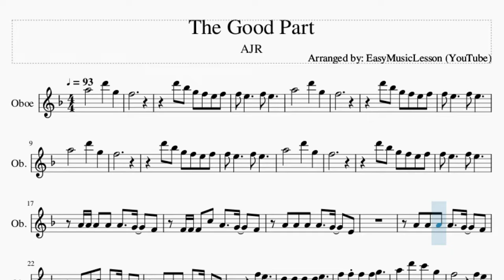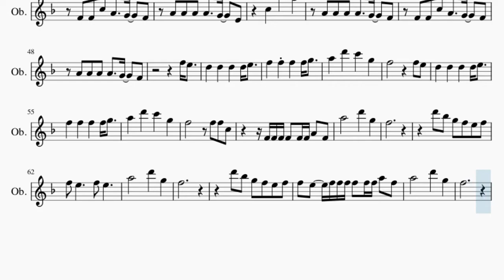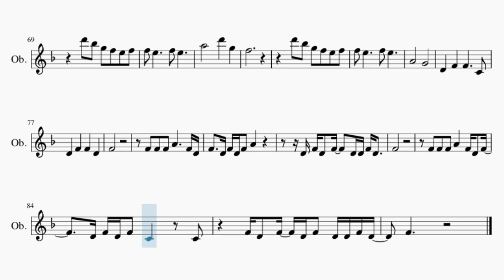Oboe Sheet Music: How to play The Good Part by AJR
Comment and let us know how the videos have helped you. It keeps us going! :)Here is a sheet music/tab video on the song The Good Part by AJR on the oboe. A oboe sheet music arrangement which is transposed to notes that are easily played by oboe, for the song The Good Part by AJR.

EasyMusicLesson2 teaches you to play the your favorite instrument, through well-arranged sheet music so that you too can learn how to play The Good Part by AJR on the oboe as fast as you can. A oboe sheet music with backing tracks to help your play the song better.

Chords of Oboe arrangement:
F Maj   C Maj   D Min   Bb Maj   G Maj   C Maj   C Dom 7   F Maj
C Maj   D Min   Bb Maj   G Maj   C Maj   C Dom 7   F Maj   C Maj
D Min   Bb Maj   G Maj   C Maj   C Dom 7   F Maj   C Maj   D Min
Bb Maj   G Maj   C Maj   C Dom 7   Bb Maj   C Maj   D Min   C Maj
F Maj   Bb Maj   F Maj   C Maj   Bb Maj   C Maj   D Min   C Maj
F Maj   Bb Maj   C Maj   F Maj   C Maj   Bb Maj   C Maj   F Maj
A Min   Bb Maj   Bb Maj   C Maj   F Maj   A Min   Bb Maj   F Maj
D Min   Bb Maj   G Maj   C Maj   C Dom 7   Bb Maj   C Maj   D Min
C Maj   F Maj   Bb Maj   F Maj   C Maj   Bb Maj   C Maj   D Min
C Maj   F Maj   Bb Maj   C Maj   F Maj   C Maj   Bb Maj   C Maj
F Maj   A Min   Bb Maj   Bb Maj   C Maj   F Maj   A Min   Bb Maj
Bb Maj   G Maj   C Maj   C Dom 7   F Maj   A Maj   Bb Maj   F Maj
Bb Maj   Bb/C   D Min   F Maj   A Maj   Bb Maj   F Maj   Bb Maj
Bb/C   D Min   F Maj   A Maj   Bb Maj   F Maj

Melody notes of Oboe:
F5
D6 Bb5 G5 F5 E5 F5
F5
F5
F5
F5 E5     F5 E5
A4 A4 A4 A4 A4   G4   F4
F4 F4 F4 C5 A4   G4   F4
A4 A4 A4 A4   G4   E4
A4 A4 A4 A4   G4   F4
F4 F4 C5 A4   G4   F4
F5 E5
A5   D6   C6   G5
F5       F5 F5 C5
F4 F4 F4 F4 F4 A4 F4
A5       D6   G5
F5
F5
F5 E5
F4 F4 F4 F4 F4 F4 A4 F4
A5       D6   G5
F5
F5
F5 E5   F5 F5 F5 F5 F5 F5 A5 F5
F5
F5
A4       G4
D4   F4   F4     C4
D4   F4   F4   D4
F4
F4 F4 F4 A4     F4 D4
F4   D4 F4 D4 F4 A4
D4 F4 D4 F4   D4 D4 F4 D4
F4
F4 F4 F4 A4   F4 D4 F4
D4 F4 D4 F4 C4   C4
F4 D4 F4 D4 F4 D4 D4 F4 D4
F4